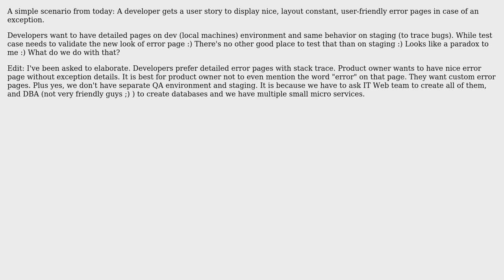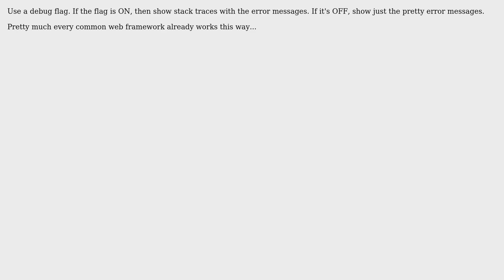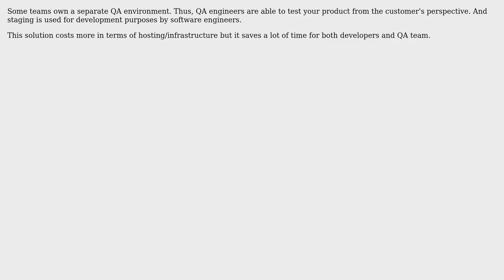Software Engineering: How do you test environment dependent features? (4 Solutions!!)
Software Engineering: How do you test environment dependent features?

With thanks & praise to God, and with thanks to the many people who have made this project possible! | Content (except music & images) licensed under CC BY-SA | Music | Images & others | With thanks to user Yan Derii user Robzor user RibaldEddie user Neil user doker and the Stack Exchange Network Trademarks are property of their respective owners. You are responsible for your own actions.